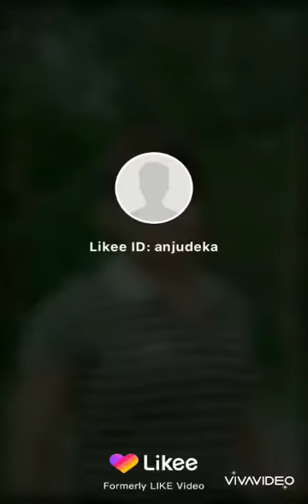4 July 2020